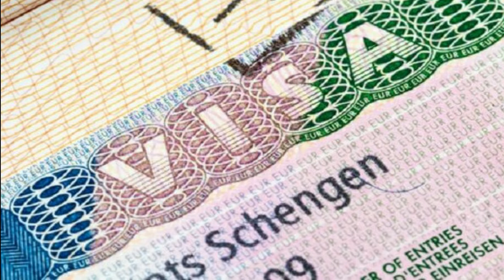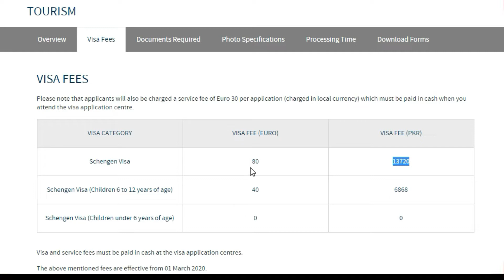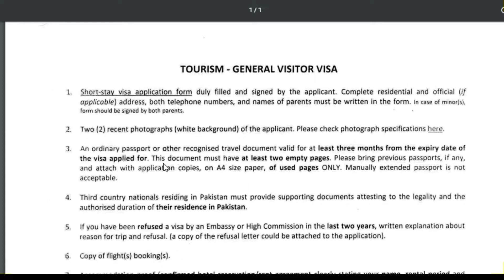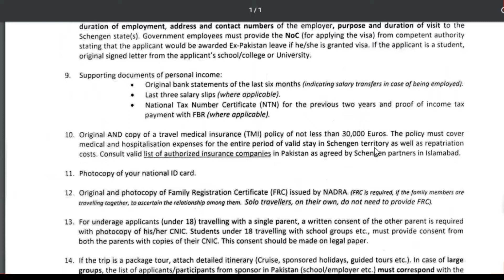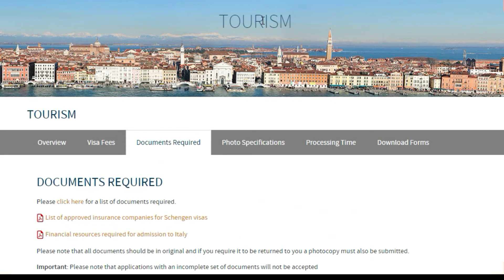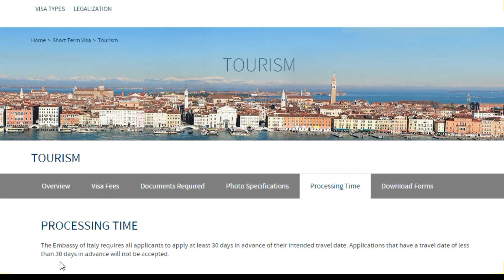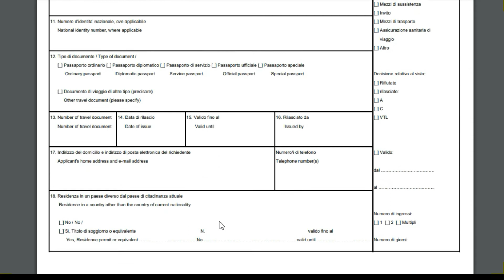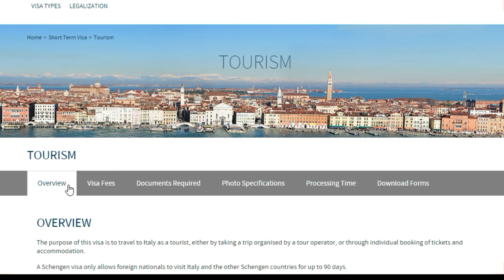26 Schengen Countries Started New Rules for Schengen Visa in 2020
From Mr J. Travel and Visa Guide

26 Schengen Countries Started New Rules for Schengen Visa in 2020

Regarding to this video providing information about 26 Schengen Countries Started New Rules for Schengen Visa in 2020. friends this video you must watched until at the end and kindly subscribe my channel share and like together comment that you like this video. If you need any help you can write in the comments I will give you better information which will be useful for you.

This channel is consisting of various videos. These all videos are guiding you before apply for a visa.
Note: The videos are providing you information. The videos are not for the business purpose.